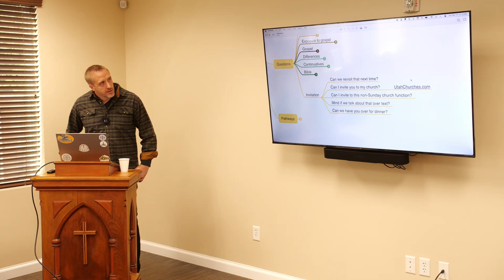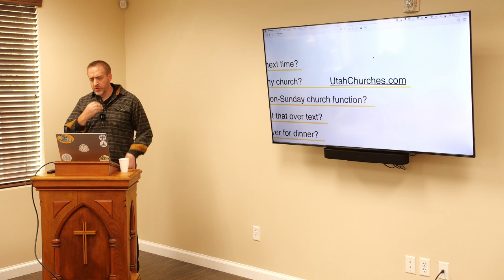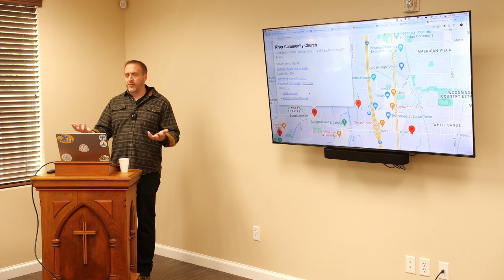Evangelism to Mormons: 3 (UtahChurches.com)